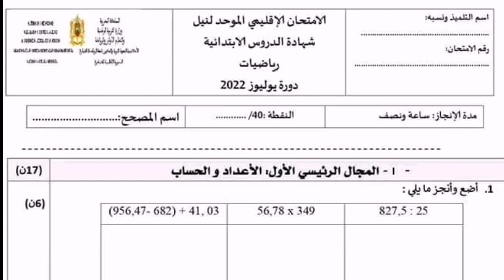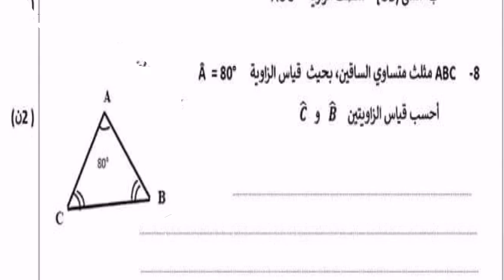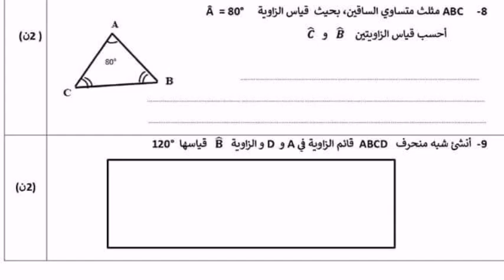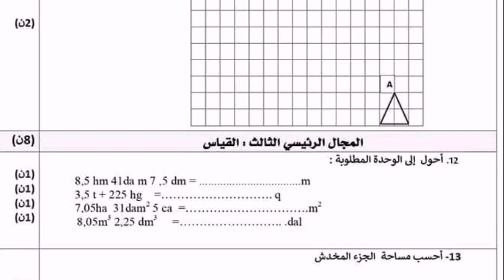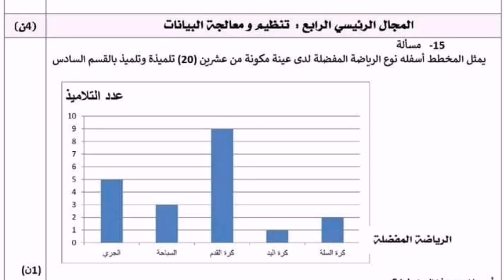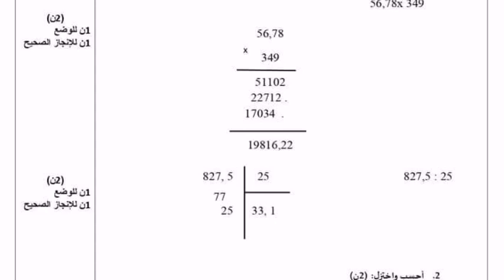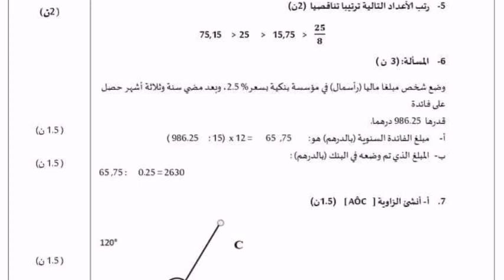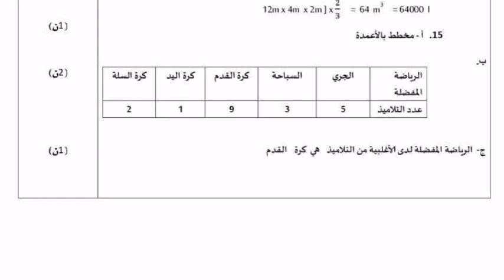الامتحان الاقليمي السادس ابتدائي- مادة الرياضيات- دورة يونيو 2023 📒✍️💯🏅🏆